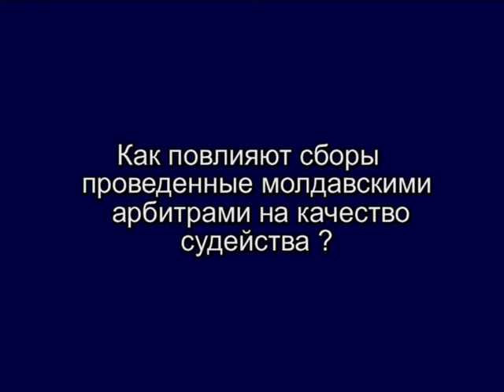Конференция Павел Чебану